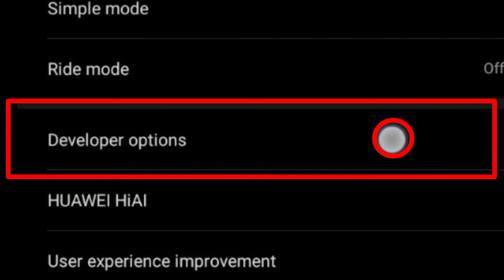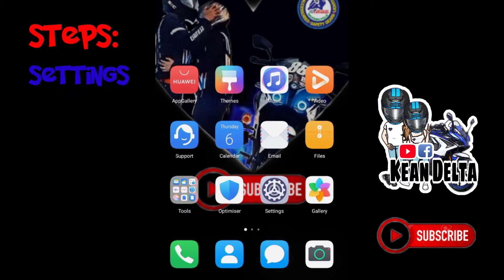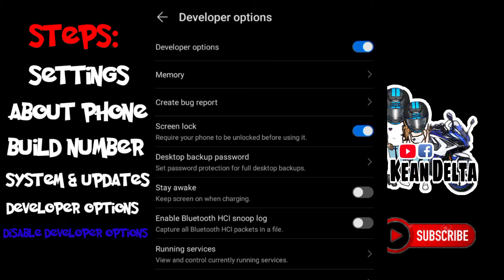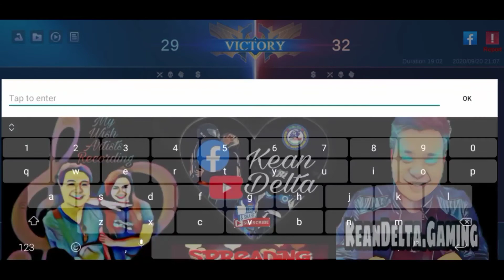Disable/ Enable Touch Pointer in Screen Recording | Huwaei Y6P 2020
Sana po makatulong sa mga mahilig pag screen recording. Pwede nyo pong alisin yung point yung touch ng daliri nyo.